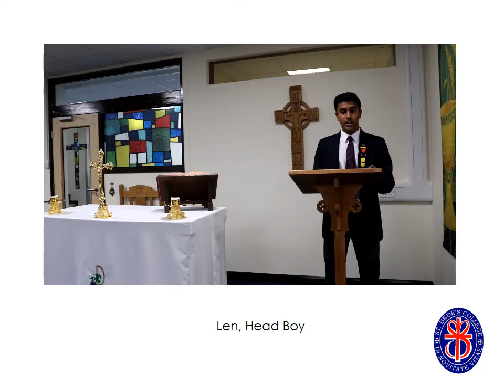Virtual Open Evening - Head Boy Address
Welcome to St. Bede's Catholic College
Welcome by Head Boy, Len
September 2020
Video 2